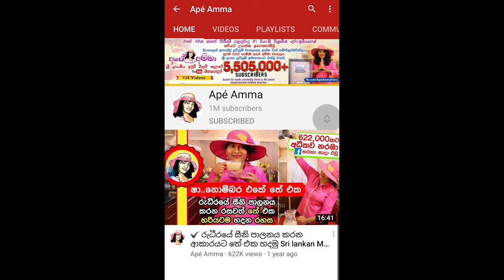✔ අල රොටි හදන්න තාමත් ඔයලා පිටි අනාගෙන මහන්සි වෙනවාද. Easy breakfast by Apé Amma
1 cup mashed potatoes
1 1/2 cup flour
2 tsp salt
2 1/4 cups water
1 tsp chicken curry powder
2 tsp chili powder
1 tsp black pepper

තම්බපු අල කෝප්පෙන් පිටි අන්නේ නැතුව රසවත් උදේ ආහාරය
තම්බපු අල කෝප්ප 1යි
පාන් පිටි කෝප්ප 1 1/2යි
ලුණු කුඩු තේ හැඳි 2යි
වතුර කෝප්ප 2 1/4
චිකන් කරි කුඩු තේ හැඳි 1යි
මිරිස් කුඩු තේ හැඳි 1යි
ගම්මිරිස් කුඩු තේ හැඳි 1යි